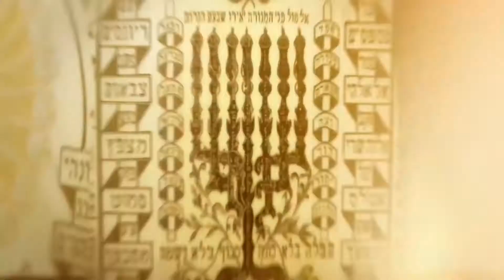PILPUL 98. rész Radnóti Zoltánnal és Seres Attilával